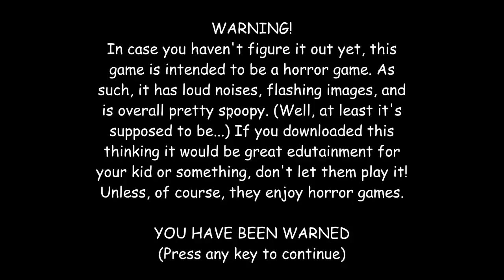NO WALKING IN THE HALLS!? baldi's unknown basics